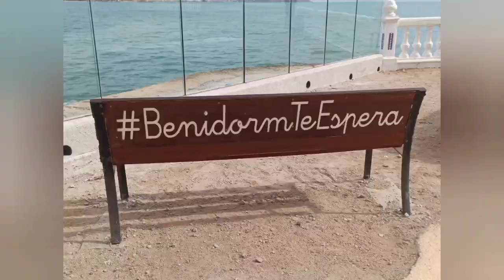BENIDORM TE ESPERA 🌊🌊 ☀☀MÁS BELLA QUE ANTES